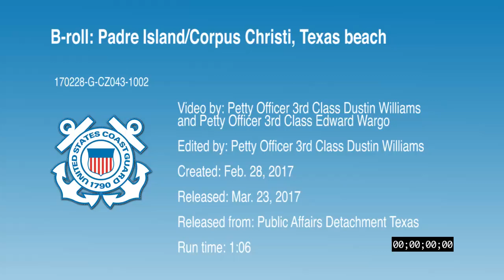B-roll: South Padre Island, Texas fishing boats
Footage of fishing boats and fishermen in SPI, Texas.